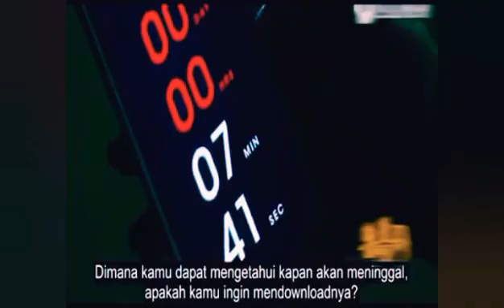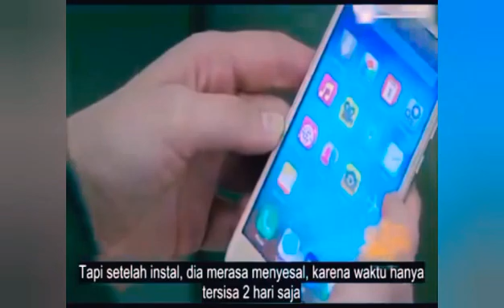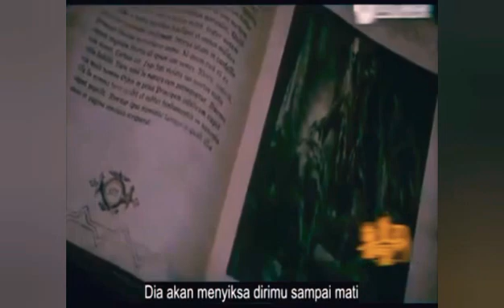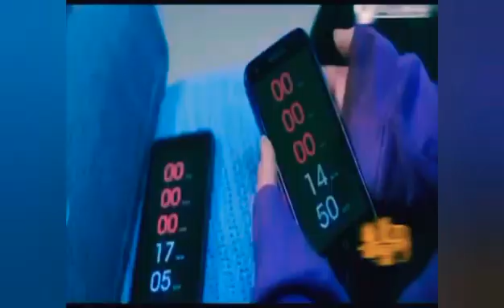Aplikasi Memprediksikan Kematian || kamu berani mendownloadnya?